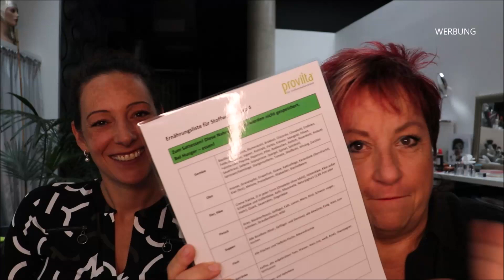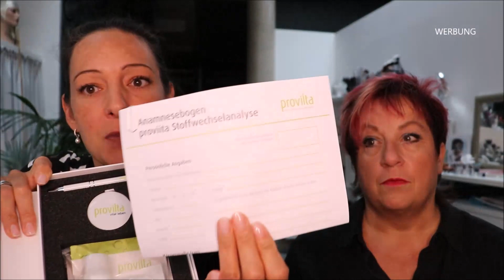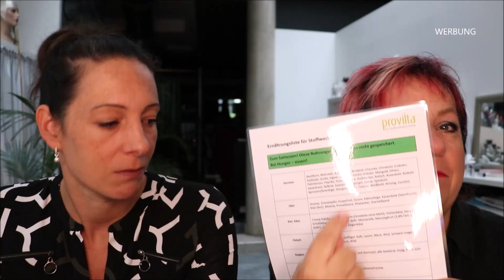Stoffwechselanalyse- was ist das? Abnehmen ohne Jo-Jo Effekt , Krankheitssymptome mildern !? Diät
Du hast alles versucht-aber nie abgenommen-oder schnell wieder zugenommen? Dann ist eine Stoffwechselanalyse vielleicht der richtige Weg für Dich gesund dauerhaft abzunehmen oder Schmerzen loszuwerden. Manchmal liegt es an ein paar Lebensmitteln die Dir das Leben schwer machen. Es wäre schön, wenn ich Dir durch diese Information weiter helfen könnte. Am Ende des Videos zeige ich, wie einfach die Blutabnahme ist.